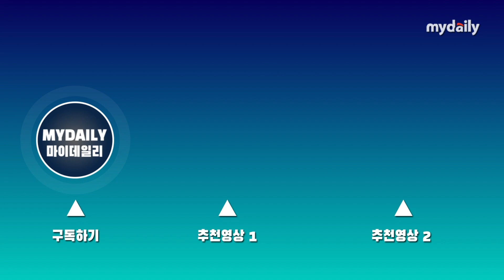방탄소년단 뷔(BTS V), 바람이 불어도 멋짐 이상무 '월드와이드 핸썸'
가수 방탄소년단(BTS) 뷔가 셀린느(CELINE) 남성 여름 2023 패션쇼에 참석 차 24일 오전 서울김포비즈니스항공센터를 통해 출국했다.